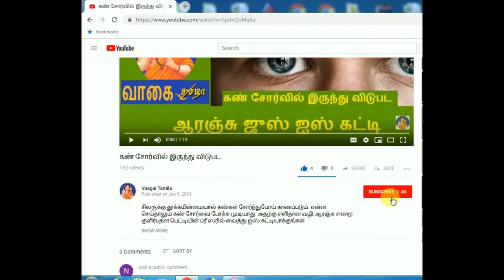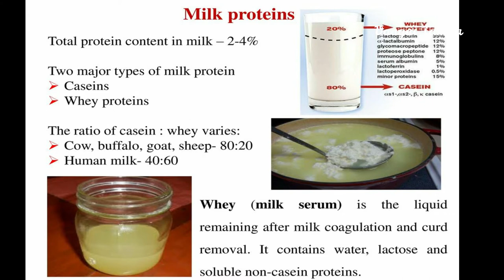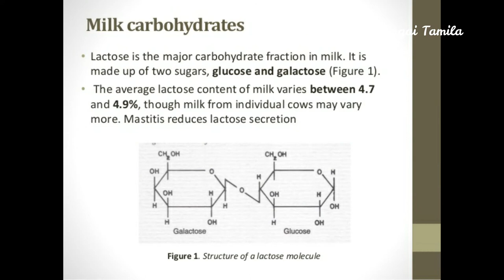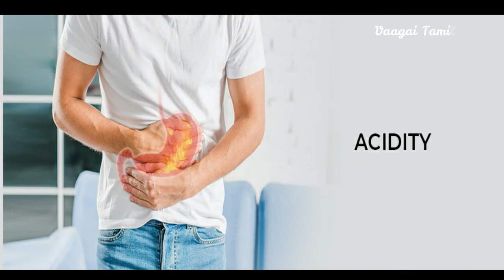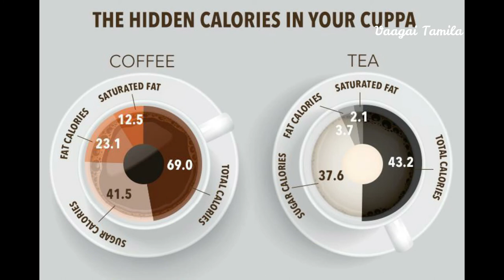பால் டீ குடித்தால் உடல் கலோரி அதிகரிக்குமா|பால் காபி உடல் எடையை அதிகரிக்குமா|Milk coffee is good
பால் காபி உடல் எடையை அதிகரிக்குமா|பால் டீ குடித்தால் உடல் கலோரி அதிகரிக்குமா|Milk coffee is good